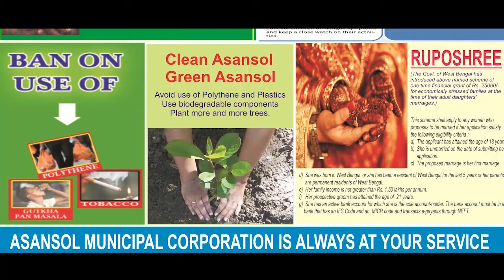দু-টুকরো জম্মু-কাশ্মীর! উপত্যকায় উৎসবে মাতলেন হিন্দু পণ্ডিতরা ANM NEWS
রাজু সিং, জম্মু : ভাগ হয়ে গেল জম্মু-কাশ্মীর। সঙ্গে বাতিল হল ৩৭০ ও ৩৫এ ধারা। কেন্দ্রের এই প্রস্তাবের পরই দেশজুড়ে শোরগোল। বিরোধীরা যেন এর তীব্র বিরোধীতা করছেন। তেমনই খুশির জোয়ারে মেতেছেন শাসক শিবির। জম্মুতে কিন্তু পরিস্থিত বেশ উত্তপ্ত। কিন্তু সেখানেই দেখা গেল ব্যতিক্রমী চিত্র। পৃথক কেন্দ্রশাসিত অঞ্চল গোষণা হওয়ার পরই জম্মুতে উৎসবে মেতে ওঠেন শিবসেনা দোগরা ফ্রণ্টের সদস্যরা। এই সিদ্ধান্তের জন্য ধন্যবাদ জানায় কেন্দ্রকেও।